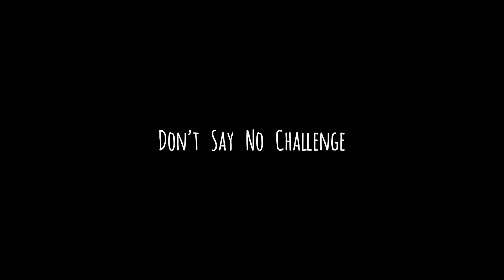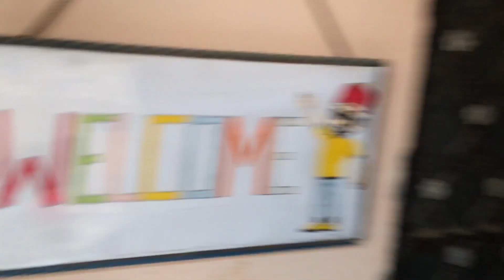Can't Say No Challenge For 24 Hours 🙅 || Challenge Video || Honey Lottey Vlogs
Waheguru Ji 🙏🏻
Hello Everyone...

hit likes ...

lots of ❤️

funny vlog
flying beast
Honey lottey
Paras thakral vlogs
sourav joshi
sourav joshi vlogs
honey vlogs
Jatt prabhjot
jatt prabhjot news
Jatt prabhjot h2 bike accident
Jatt prabhjot accident update
my first vlog 2022
Can't say no
can't say no challenge
can't say no for 24 hours
can't say no challenge philippines
Can't say no challenge 2022
Challenge video
24 hours challenge